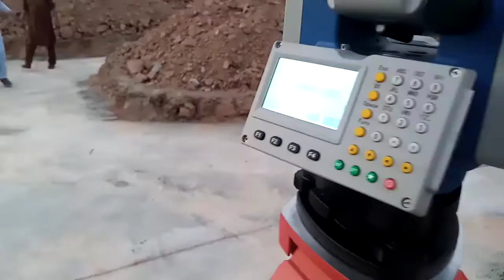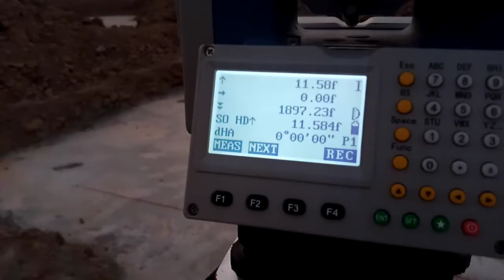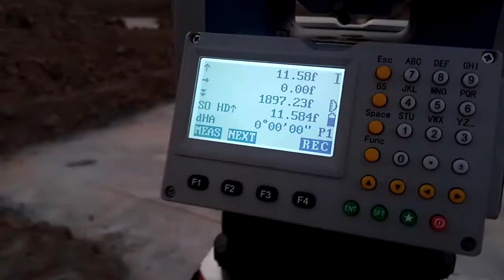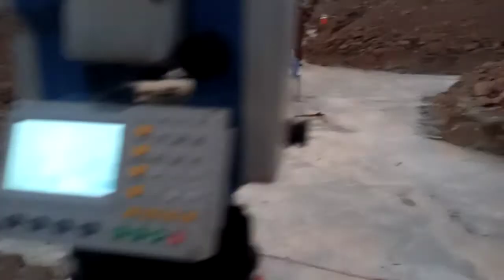Building layout through total station.